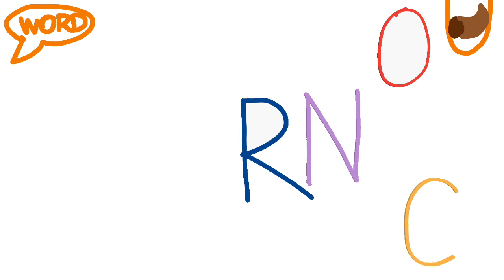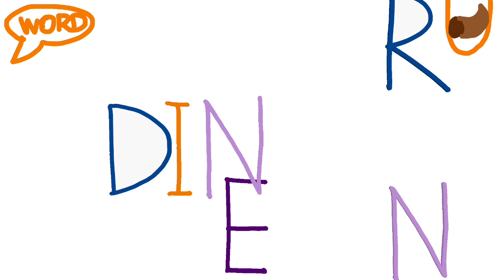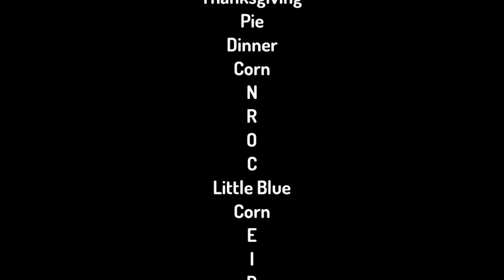Endless Learning Academy Thanksgiving Update Part 1